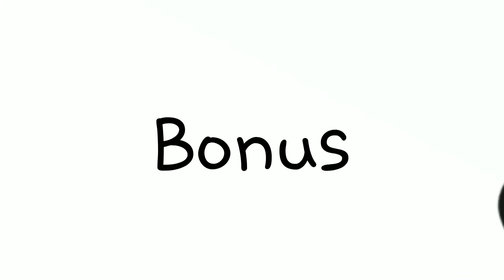'Marry Me' || GachaCkub skit || 12K SPEACIAL!! ♡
It's so much
Ahhhh